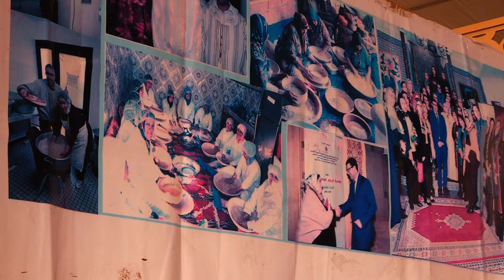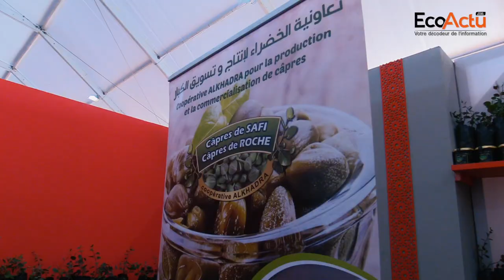[WebTV] SIAM2019 : La parole aux coopératives agricoles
Pour en savoir davantage sur comment ces femmes et hommes qui vivent des produits du terroir ont réussi à améliorer leur niveau de vie et à créer de la richesse en valorisant des produits naturelles marocains, l’Equipe EcoActu.ma est partie à la rencontre des coopératives exposantes en marge de la 14ème édition du SIAM 2019.